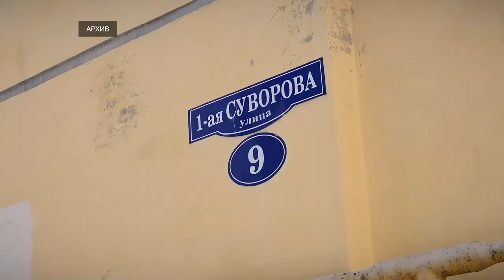В Тверской области стартует программа поддержки молодёжных проектов по развитию территорий